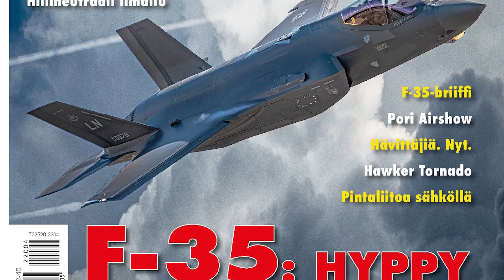Patrouille Suisse F-5 Squadron Lands To Airshow [Pori 2022]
Patrouille Suisse showcases the performance capacity, precision and operational readiness of the Swiss Air Force . The team took part at Pori Airshow 2022 in Finland.

Pori Airshow 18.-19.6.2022, Pori, Finland
Siivet - Wings

Formation flying is pure manual work that requires full concen­tration and precision. The pilots fly visually only and have no technical aids available. In order to hold his precise position within the formation, the pilot orients himself in relation to the pilot in front of him. The leader is the exception. He is responsible for giving the correct commands and navigation details at the right time. The other pilots must hold their position and fly the entire programme correctly. In order to avoid the turbulence created by the aircraft flying in front, an additional level separation of about two meters is necessary.

Minimum height: 60–100 m
Separation: 3–5 m
Acceleration: min. -3g, max. +7g
Speed: 250–1100 km/h

The Patrouille Suisse was founded on 22 August 1964. The idea of establishing a display team with professional pilots, however, dates as far back as to 1959. At that time, the Air Force Surveillance Wing was tasked by the Federal Military Department with training a double patrol, consisting of four of their aircraft, for display purposes. These initial formations flew the British Hawker Hunter Mk 58 fighter.
With a view to Expo 64, the national exhibition held in Lausanne, and the 50-year jubilee of the Swiss Air Force, formation flight training with the Hunter double patrol was stepped up. Naming the team Patrouille Suisse was a spontaneous decision, inspired by the French aerobatic team, Patrouille de France. The then Federal Military Department was convinced that the formation flights would appeal to the public and so decided to make the Patrouille Suisse the official na¬tional aerobatic team.

In 1965, the team had their first scheduled season with four air shows. In the following years, the programme was constantly improved and the precision of individual manoeuvres perfected. In 1970, another aircraft was added to the team. Due to Switzerland’s policy of neutrality, however, the team was not permitted to perform abroad at the time. This changed in 1978, when the Swiss aerobatic team was invited to the 25th anniversary of the Patrouille de France and was allowed to demonstrate its flying skills – now with six aircraft – over Salon-de-Provence, France.
hunter f mk 58_patrouille suisse_2

For the 700-year anniversary of the Swiss Confederation in 1991, the appearance of the Patrouille Swiss Hunters was changed: the lower wing sides now shone with the Swiss national colours, red and white. Three years later, the Patrouille Suisse pilots flew the Hawker Hunter Mk 58 for the last time, and in 1995, transferred to the faster and more agile American F-5E Tiger, which brought new flight capabilities after 30 years.

Pori Airshow

Finnish Aeronautical Association will arrange Finland annual main airshow 2022
Event will take place at historical Pori airfield (EFPO) 18th – 19th June 2022. Airshow will present a unique cavalcade of flying aircraft from the past and the present.
Pori airport was taken in use 1940 so it had 80th anniversary 2020. Due COVID19 it was not celebrated, so next summer we also celebrate 80th anniversary of Pori airport.
Pori airport was home of Finnish Air Force Satakunta Air Command Fighter Squadron 21, until it moved to the new Pirkkala Airport in 1985.
Pori is very historical place for Finnish Air Force as first jet fighters to Finnish AF, three DH Vampire MK52s, landed there from UK after delivery flight 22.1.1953. Also first BAe Hawk MK51s from UK was delivered to Pori 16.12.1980. Finnish Defence Force military helicopter operations also started from Pori 1961.
Last big airshow at Pori was held 1979 , so people in the Pori area are really looking forward to see airshow again in Pori.
Pori airport is also home of Finnish Aviation Academy and Aircraft Mechanic School.
The annual main airshow of Finland rotates between cities. Previous three shows:
2021 Helsinki, 2020 Kauhava , 2019 Turku
Airshow is organized by non-profit Suomen Ilmailuliitto ry (SIL) = Finnish Aeronautical Association and its Suomen Ilmailunäytös Oy (owned by SIL)